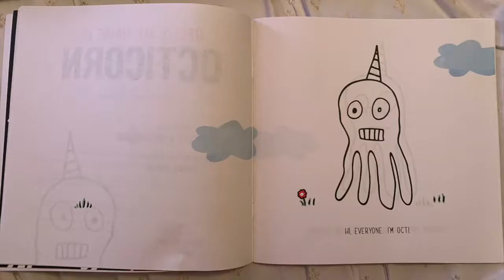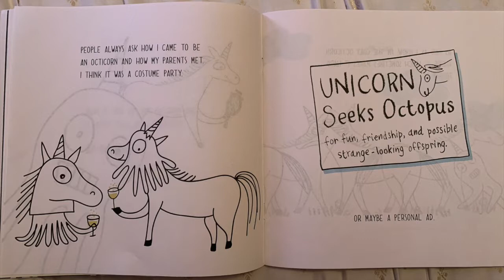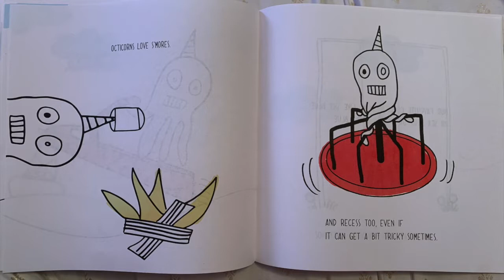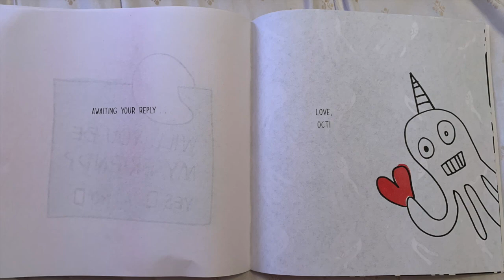MUSIC 405 Creative Music Research Project: Octicorn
Kansas State University // Elementary Education // MUSIC 405 // Summer 2019 // Creative Music Research Project